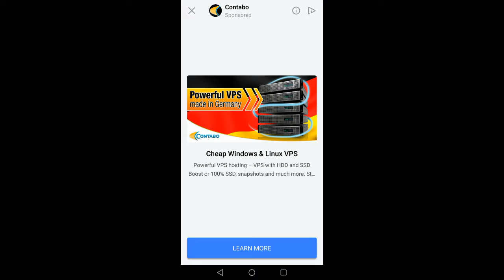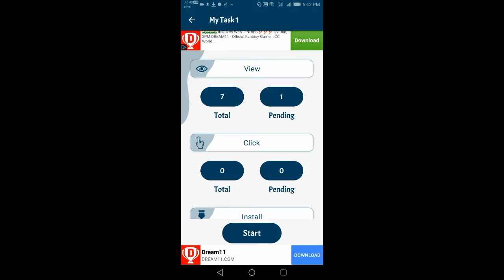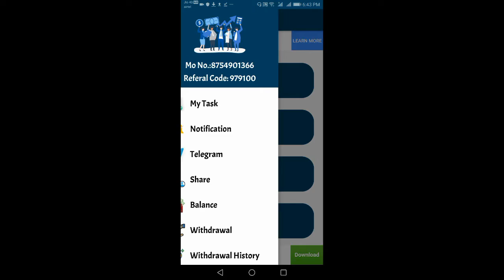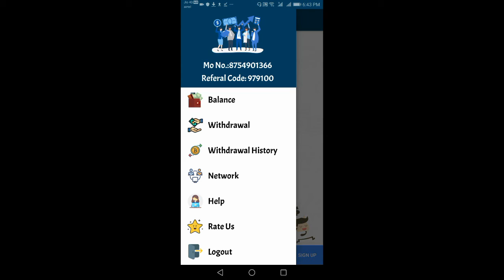HOW TO MAKE MONEY ONLINE MOBILE APP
Beloved, and respected friends tamil people who are living around the world  for your attention today I am going to lance two mobile app you can earn   the income regular using your mobile fpr earning in come. i will give the   following route way for how to earn money in your mobile through my Youtube  Channel viz. PONDI GOVINDAN channel and you have to follow the condition (i.e) your earning money using mobile which must be sent through your paytm a/c please  and also i will give below step by step some Information about how to open paytm a/c 1)  first you have to go to the playstore then download paytm Ac from website
Now it is better to earn the mobile app as a mobile app. This is the payment of earning money in the paytm to playtore to download the paytm to the Addercord number number
Kyc does not want to connect Then you have to rely on the recharege store in your home page

Then the mobile earning money on paytm This mobile phone can recharege Task in this mobile App Work Click on a download Click on a job to do that job and do a job in the amount of 1 rupee to ten rupees
You can earn fifty rupees by 5 pa per day for me to youtube pondigovindan channel